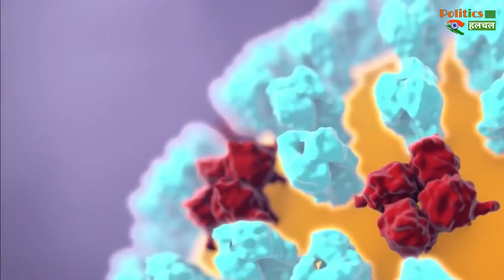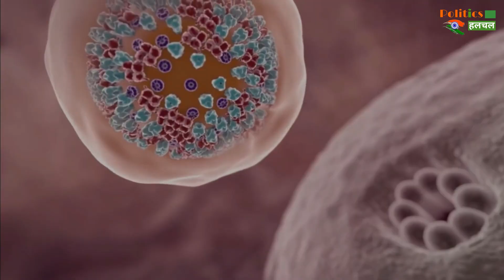देश में मिला सबसे ज्यादा डरावना नया Corona, सीधी हो रही मौते...!!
Corona New Strain : Scary New Corona Found In India, Causing Direct Death | Corona New Strain Case In India | Corona Vaccine Latest Update